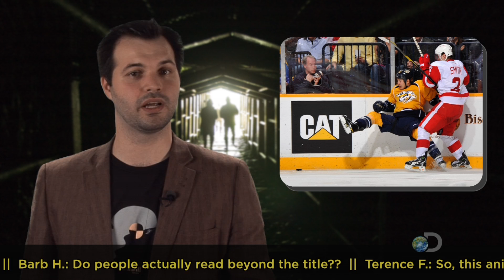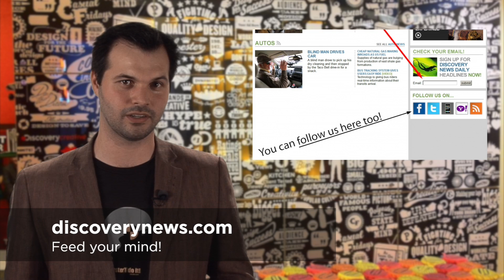TWiDN: Bigfoot and Giant Turtle Need to Get Tested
Thank you for tuning into This Week in Discovery News! This week scientists are looking for bigfoot -- for real this time, we discover a turtle the size of a car and In case you missed it, there was a solar eclipse!

LINKS TO THIS WEEKS STORIES:
Bigfoot and Yeti DNA Study Gets Serious

Will You See Today's Annular Solar Eclipse?

MORE DISCOVERY NEWS VIDEO:
DiscoveryNewsVideo.com